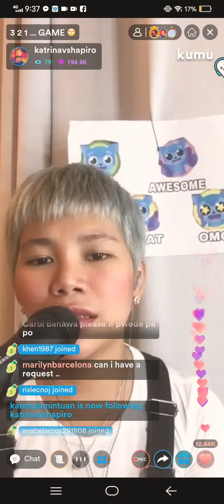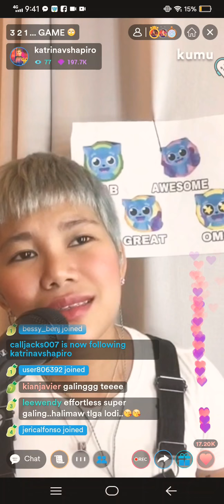katrina velarde new version of natutulog ba ang diyos